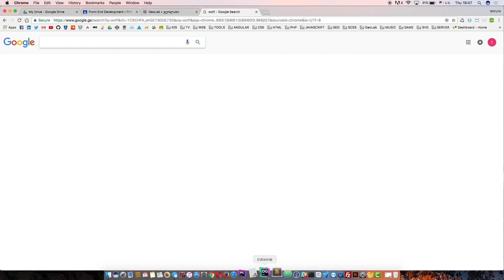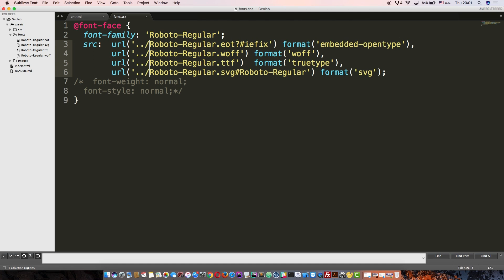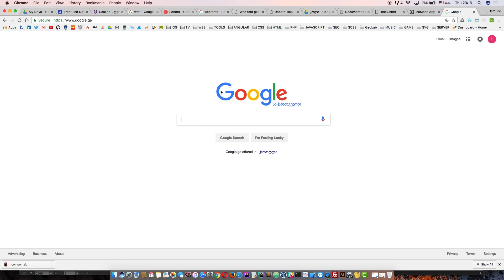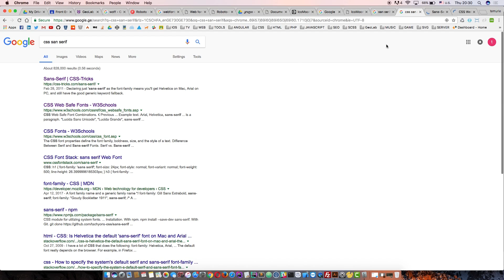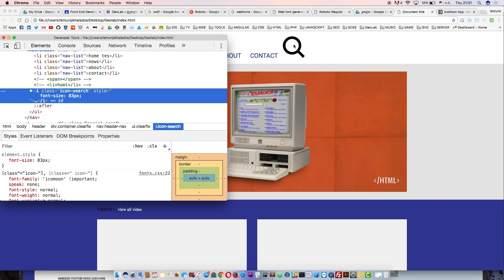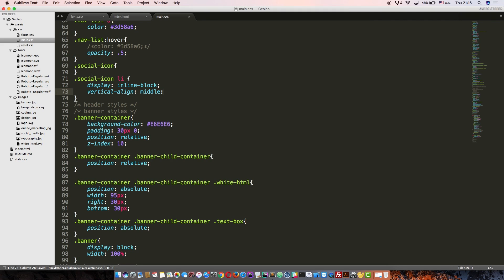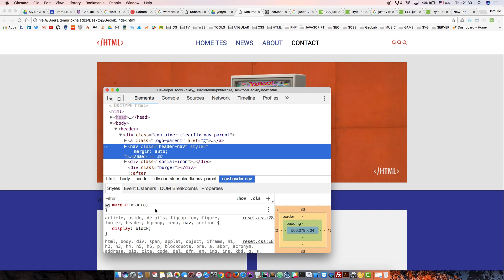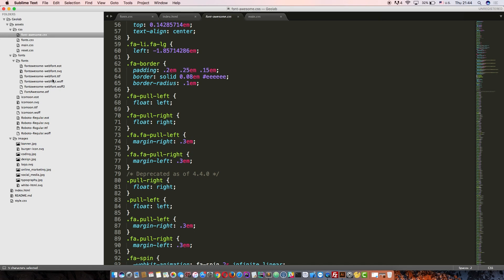Front-End - 05 (font-face, flex, svg)